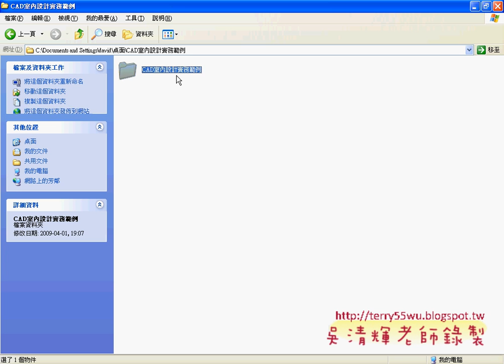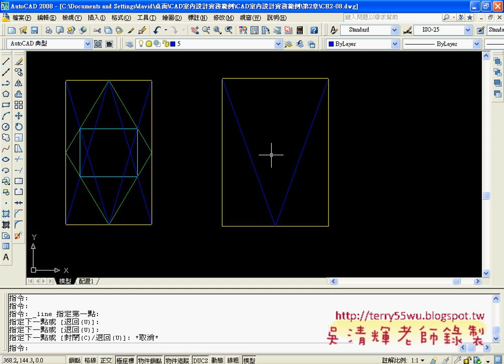20物件鎖點的設定與使用(AUTOCAD2008_2D入門_吳老師提供)